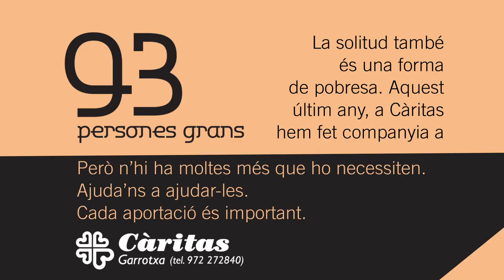Càritas Garrotxa - Persones grans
El Porc de l'AOAPIX continuarà amb el puro